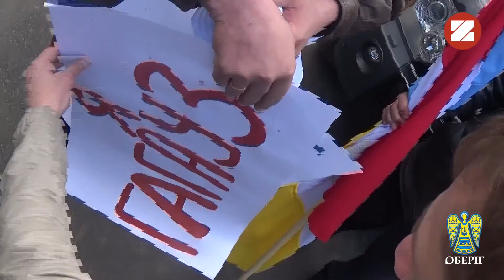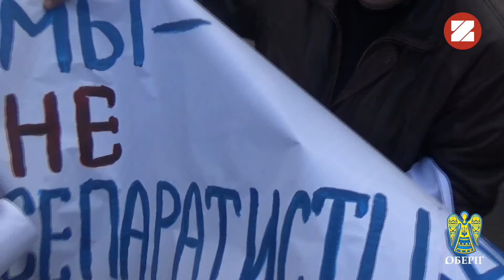Проплаченный митинг Народной Рады Бессарабии возле СБУ. 22 апреля, 2015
Сьогодні вдень відбулась ще одна акція прокремлівського проекту “Народна Рада Бессарабії” біля управління СБУ в Одесі.
Вера Шевченко зі своєю “командой Михайловны” прикидаючись представниками різних національностей намагались зробити картинку для пропагандиських ЗМІ нібито українська влада пригнічує національні меншини в Одессі та області. Після короткої бесіди з учасниками активісти Оберігу виявили, що всі крім одного українці за національністю і що про деталі акції з них ніхто не знав.

Кілька фактів стосовно НРБ:
- За участь у ВСІХ акціях НРБ учасники отримують гроші
- Один з організаторів НРБ є Артем Бузіла, редактор псевдо-проукраїнського ресурсу який співпраціє з Таймер і веде анти-українську пропаганду.